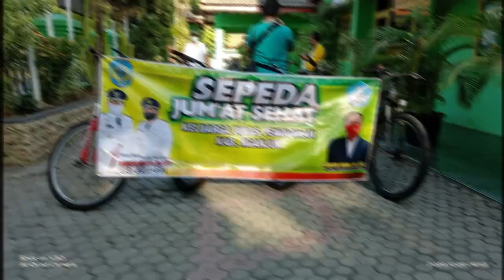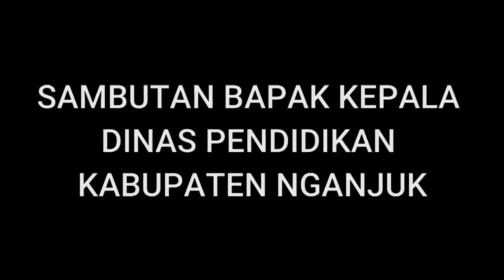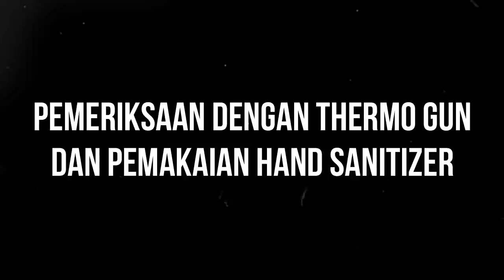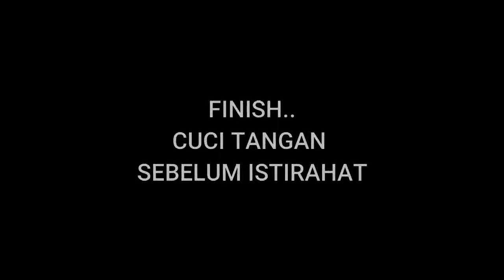GOWES DISDIK NGANJUK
gowes pagi
goweser
gowes lucu
gowes logo
gowes semarang
gowes kbbi
gowes atau goes
goweser cantik
gowes artinya
gowes sepeda
gowes virtual boyolali
gowes artinya bahasa indonesia
gowes apakah artinya
gowes artinya brainly
gowes asik
gowes alam sutera
gowes aplikasi
gowes animasi
arti a gowes
gowes bike
gowes borobudur
gowes bahasa indonesia
gowes bersama
gowes bersepeda
gowes boyolali
gowes bahasa inggrisnya
gowes bahasa indonesianya
gowes cari sarapan
gowes club
gowes ceria
gowes covid
gowes coffee
gowes cianten
gowes cepat sembuh
gowes dieng
gowes di magelang
gowes dalam bahasa indonesia
gowes di malang
gowes di masa pandemi
gowes di era pandemi
gowes di jalan tol
gowes ditabrak mobil
digowes
gowes di bali
sepeda digowes
motor listrik di gowes
karena di gowes
gowes endurance
gowes explore purwokerto
gowes embung
event gowes 2020
event gowes jogja 2019
event gowes bandung 2019
event gowes malang 2020
e scooter gowes
gowes family
gowes freepik
gowes for me apa artinya
gowes foto
gowes federal
gowes fun bike
gowes for me arti bahasa indonesia
gowes for me bahasa inggris
gowes gowes
gowes gif
gowes gunung kidul
gowes gowes sepeda
gowes gunung sindur
gowes gaess
gowes gaes
gowes gocapan
gowes g
gowes hijab
gowes hari ini
gowes house yogyakarta
gowes hujan
gowes hambalang
gowes harga
gowes hashtag
gowes haornas
gowes itu apa
gowes indonesia
gowes itu artinya apa
gowes icjs
gowes inews
gowes id
gowes interval
gowes indoor
i gowes 75 km
gowes virtual
igowes rcti
igowes news
gowes jakarta
gowes jalur desa
gowes jogja
gowes jarak jauh
gowes jakarta bali
gowes jakarta cirebon
gowes jakarta jogja
gowes jakarta bogor
gowes kebumen
gowes klaten
gowes kartun
gowes kudus
gowes kemerdekaan
gowes keluarga
gowes ke dieng
gowes lampung
gowes little ubud
gowes logo club sepeda
gowes lembang
gowes lamongan
gowes literasi
gowes magelang
gowes meninggal
gowes mtb
gowes malang
gowes mania
gowes makassar
gowes meninggal serang
gowes minggu pagi
motor gowes
gowes naik sepeda
gowes nanjak
gowes nura
gowes naik jet pribadi
gowes nepal van java
gowes new normal
gowes naik private jet
gowes tabrak pohon
gowes onthel
gowes online
gowes otoped
gowes offroad
gowes olahraga
gowes olx
gowes on artinya
ootd gowes hijab
gowes png
gowes purwokerto
gowes pagi artinya
gowes prambanan
gowes pakai masker
gowes purworejo
gowes parangtritis
gowes quotes
gowes quote
gowes quotes lucu
gowes quote lucu
gowes rutinitas kerja formalitas
gowes recovery
gowes roda 4
gowes road bike
gowes racing
gowes rb
gowes rangkasbitung
gowes ring merapi
gowes sepeda lipat
gowes sepeda gunung
gowes solo
gowes sore
gowes santai
gowes sehat
sepeda motor gowes
gowes tipis tipis
gowes telomoyo
gowes tawangmangu
gowes tanjakan
gowes translate
gowes temanggung
gowes touring
gowes tanjakan demit
gowesty t shirt
t shirt gowes
gowes ui
gowes untuk kesehatan
gowes untuk pemula
gowes untuk diet
gowes untuk jantung
gowes unair
gowes unik
gowes uns
gowes virtual adalah
gowes vector
gowes virtual 2020
gowes viral
gowes vektor
gowes virtual september 2020
gowes wisata
gowes wallpaper
gowes wikipedia
gowes wisata jogja
gowes warung bondol
gowes wisata alam kedung jayub - bareng keluarga karanglewas kidul - kab banyumas
gowes waduk jatiluhur
gowes wisata klaten
gowes yuk
gowes yogyakarta
gowes yuk bekasi
gowes youtube
yogyakarta gowes
yoga gowes
cara gowes yang benar
gowes zero to zero bogor bandung
gowes zero to zero bogor bandung 2020
gowes zwift
gowes zeichen
nirina zubir gowes jakarta bali
gowe zilver
gowes km 0 sentul
gowes km 0
gowes 100 km
gowes 1945 km
gowes 17 an
gowes 1945
kacamata gowes 100
paramount gowes 14 desember 2019
harga sepeda gowes 1 jutaan
gowes virtual tersesat 1000k
gowes 2020
gowes 25 oktober 2020
gowes 2019
gowes 20 km
gowes nusantara 2019
sepeda gowes 2
gowes jogja 2020
gowes indomaret 2019
sepeda 2 goesan
sepeda 2 gowes
gowex 2
gowes 300 km
gowes 300 km tiap hari
gowes 300 km per hari
gowes 33 km
celana gowes 3/4
gowe 3kw grid tie wind turbine generator
gowe 3kw wind turbine
gowe 3.5 kw inverter mobile electricity generator
gowes 45
sepeda gowes roda 4
sepeda gowes roda 4 murah
sepeda roda 4 gowes
gowes 5 bukit
gowes 50 km
becak gowes 5 juta
gowes pahlawan 5
gowes polygon xtrada 5
gudang gowes 67 kabupaten banyumas jawa tengah
gowest6
gowes 75 km
gowes 75 km inews
gowes sumur 7
7 kesalahan goweser pemula
gowe silver 90
gowe 90
gowe 90 45
gowe 90 30
gowe 90 27
gowe 90 15
gowe 90 18